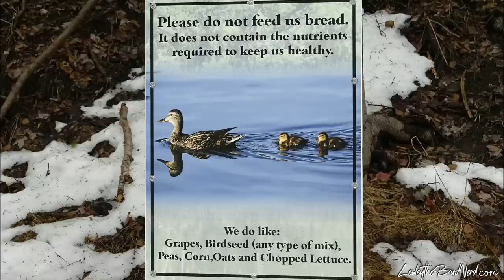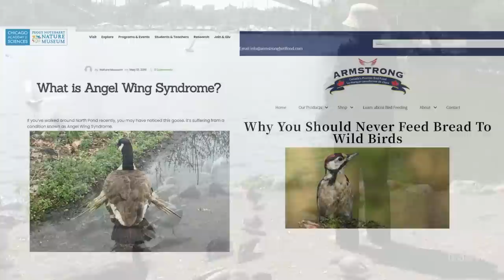The Harsh Truth About Giving Birds Bread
Is Bread bad for birds? well...
Feeding birds bread is something that a lot of us do or probably have done at one point or another in our life. It may seem harmless after all, what is a little bit of bread going to do?  It may be surprising to learn that it’s actually harmful to birds.  In fact, bread is basically junk food. While you may think that you are giving them an easy meal, the truth is you are only providing them with empty calories.  Bread and other bread products aren't very nutritious.

Can I feed ducks bread?

What is Angel Wing Syndrome?

Why You Should Never Feed Bread To Wild Birds

Timestamps:
00:00 Intro
00:03 Is bread good for birds?
01:18 What is Angel Wing in birds?
02:15 Birds and moldy bread
02:44 How much bread is good to feed to birds

Some questions you may have with the subject of this video:
Is It OK To Feed Bread To Birds?
Can I Feed Bread To Birds?
What happens when you give bread to birds?
Why shouldn't you feed birds bread?
Can Birds eat Bread?
What should you not feed birds?
Is bread bad for birds? Is some ok?

Photos and videos not owned by LesleytheBirdNerd:
The individuals' names can be found on their respective photo/video
(license below)

Ways to Support LesleytheBirdNerd:
Lesley the Bird Nerd Merchandise